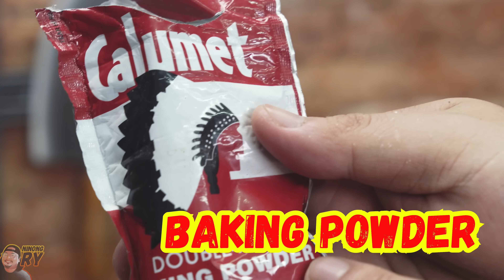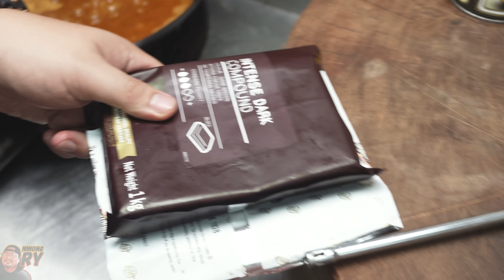HOMEMADE NACHOS 3 WAYS | Ninong Ry